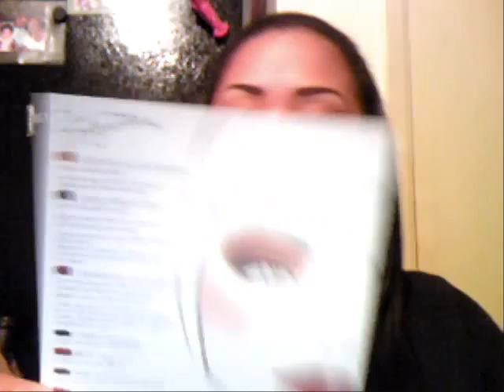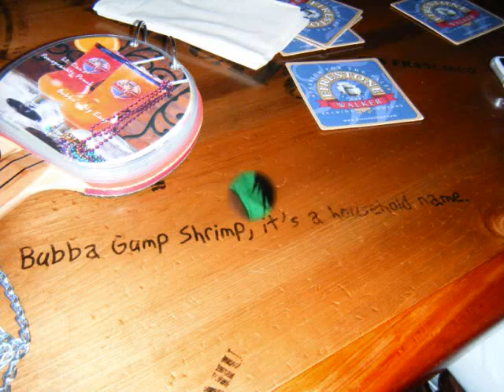PRIZE HAUL from MakeupAddict126,Thank Yous, & PICS FROM MONTEREY, CA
All products were purchased by myself and I am giving my honest opinon about any products shown here in my video.

Awesome day I had... Thank you makeupaddict126... Loved the prizes!!!  Thank you selima77 for the "pay it forward" video. Jason boo... love u!!!  and thanks again Cori143.

chilled with my fam and elle.